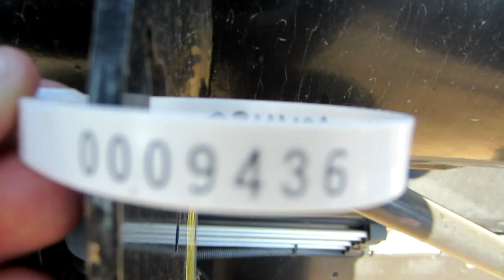2013 MAC DON FD75 For Sale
35' Flex Draper Header...  John Deere Hook Up...

Other Combine Hook Ups Available (Case Flagship Wide Throat / Case Legacy 88 Series Narrow, John Deere, New Holland CR, Claas / Cat Lexion, and Agco).
Transports, Gauge Wheels and Top Augers Available

View our complete inventory of planters, corn headers, flex headers, and used parts WITH pictures online at haukosbros(dot)com or click on our business name on this page to be routed to our website. Delivery Available.

Type: Draper